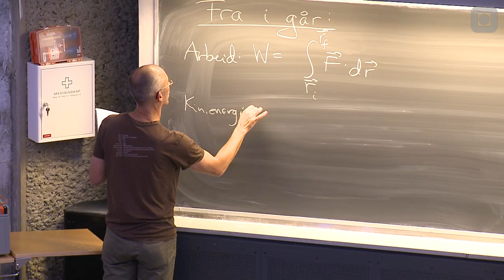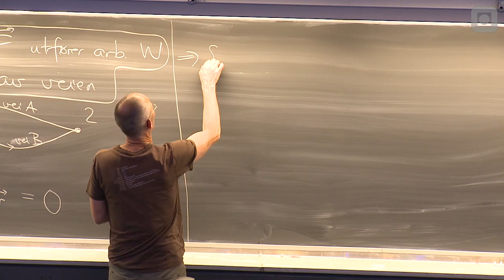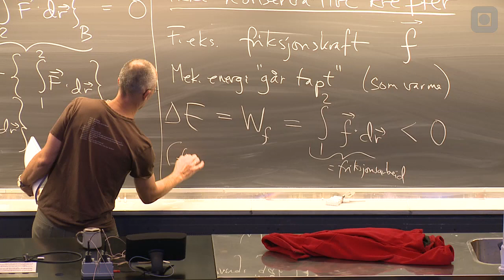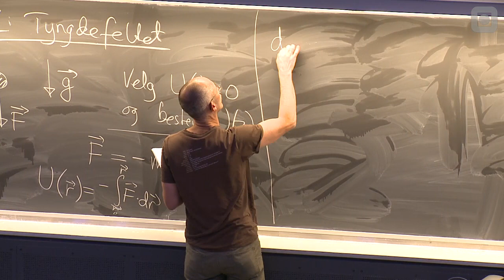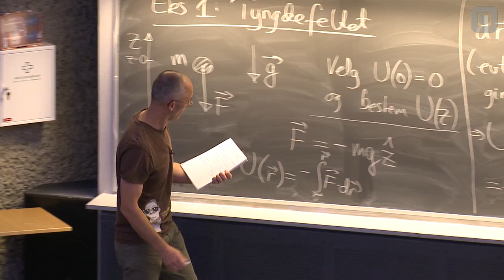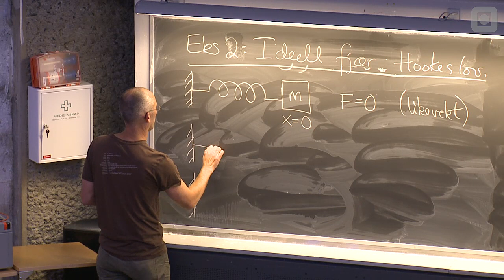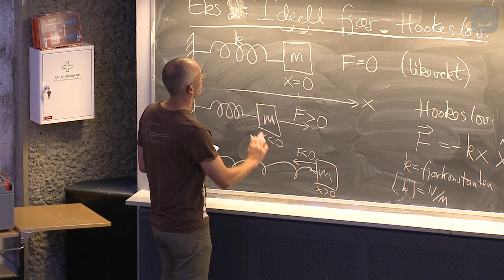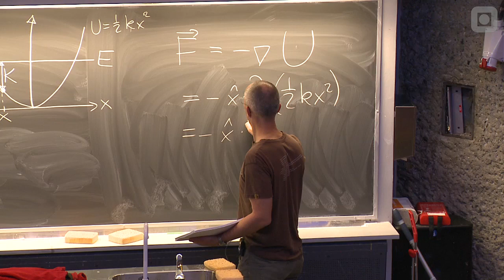14: Arbeid og energi -- eksempler. Impulsbevarelse.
Jon Andreas Støvneng: Tyngdefeltet. Ideell fjær -- Hookes lov. Matematisk pendel.
Glidning på friksjonsfri kvartsirkel. Impulsbevarelse.